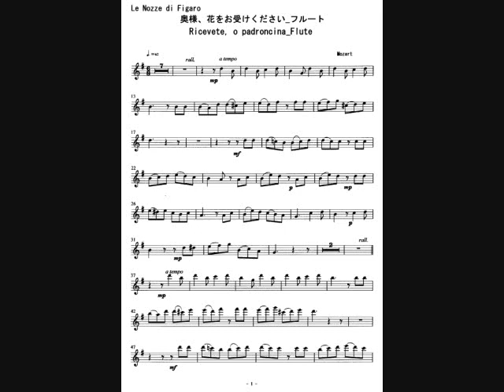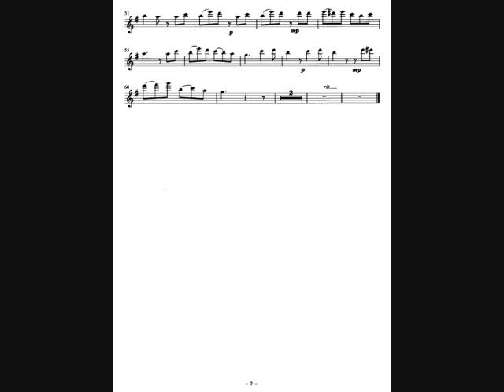MWOFL Ricevete, o padroncina Mozart 花をお受けください 伴奏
MWOFL_Ricevete, o padroncina, Le Nozze di Figaro_奥様、花をお受けください 伴奏_フィガロの結婚_モーツァルト
This music sound is made by PC software so that you can play by flute (or Violin/Oboe/Other instrument) accompanied with it. Also, separately from this MWOFL, a performance by flute is uploaded as a sample.

ここで流れる音楽はパソコン用ソフトで作ったもので伴奏用音楽です。この伴奏音源に適したフルート用楽譜を、この曲を紹介しているブログ に画像として出していますので、ご自由にダウンロードしてお使いください。また、この伴奏音楽とは別に、私自身が、この伴奏音楽を再生しながらフルートを吹いたサンプル演奏を録音した音楽を投稿しています